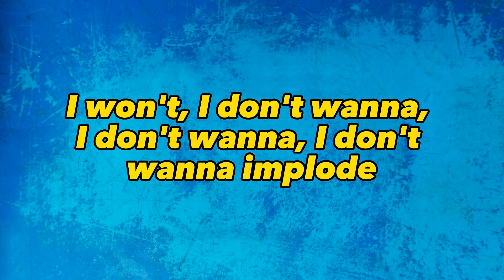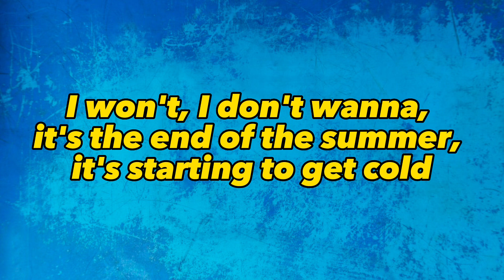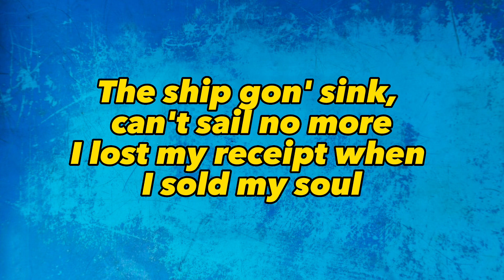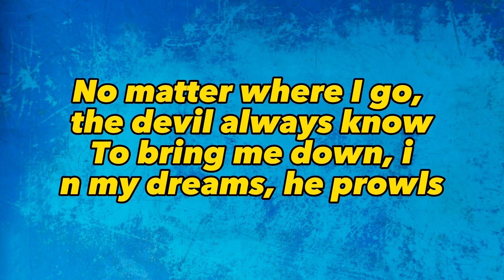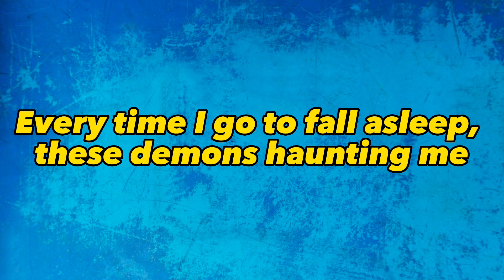Juice WRLD - Face 2 Face (Lyrics)